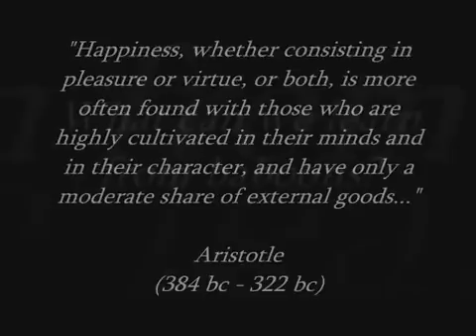Dr. Robert Sapolsky - Hierarchy Is Bad for Your Health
Anarchists Rejoice: Hierarchy is Bad for Your Health

For over three decades, Dr. Robert Sapolsky has been working to advance our understanding of stress — in particular how our various hierarchies can make us more or less susceptible to the damaging effects of stress.

"Primates are super smart and organized just enough to devote their free time to being miserable to each other and stressing each other out," he said. "But if you get chronically, psychosocially stressed, you're going to compromise your health. So, essentially, we've evolved to be smart enough to make ourselves sick."

Sapolsky, a neuroendocrinologist, found that baboons with lower social ranks had higher levels of stress hormones which can cause problems with blood pressure, the immune and reproductive systems, and brain chemistry resembling that of the clinically depressed.

Baboon troops usually have strong social hierarchy, with alpha males going around beating the shit out of lesser baboons and sexually assaulting the females.

But in an unexpected development, many of the alpha males in the troop Sapolsky studied died after coming into contact with tuberculosis-tainted meat. What was left of the troop was the more socially-attuned baboons who, rather than torturing their comrades, preferred to groom them and, you know, chill. Wandering baboons that joined the troops from elsewhere, who generally fall into the "raging dick" category, were eventually assimilated and, like their troop-mates, learned to hang with the bros.

As a result, Sapolsky found that the troop's overall levels of stress hormones, blood pressure, and anxiety decreased.

According to Sapolsky, happiness and self-esteem are important factors in reducing stress. Yet the definition of "happiness" has less to do with material comfort than Westerners might assume, he noted: "An extraordinary finding that's been replicated over and over is that once you get past the 25 percent or so poorest countries on Earth, where the only question is survival and subsistence, there is no relationship between gross national product, per capita income, any of those things, and levels of happiness."